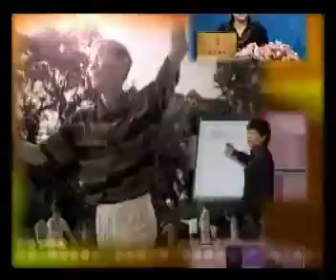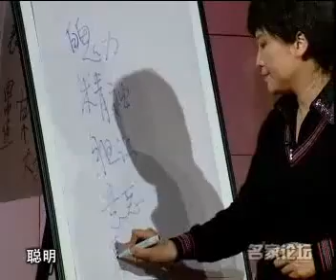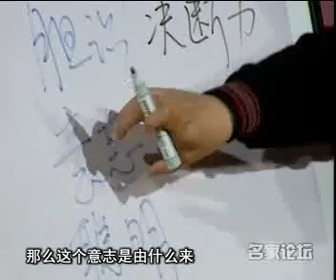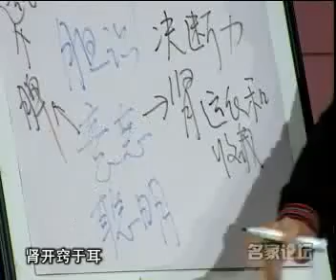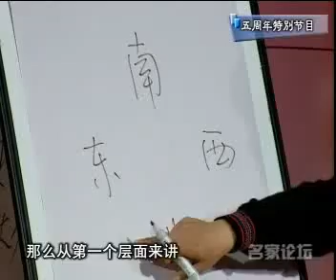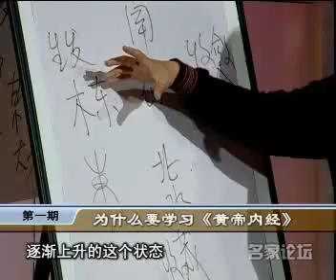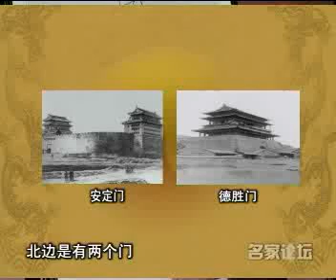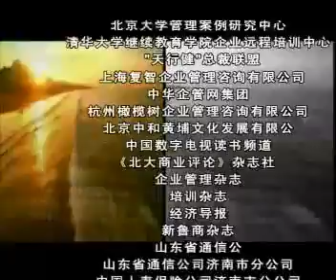曲黎敏 精讲《黄帝内经》养生智慧 第一部 （1-18全集） 01：为什么要学《黄帝内经》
曲黎敏将《黄帝内经》的深奥理论用通俗而简洁的语言进行阐释，通过生动的影像精彩解读了经络运行、气血津液等知识，从饮食、起居、劳逸、寒温、四时气候等各个方面，阐释了疾病的病因、病机，确立疾病诊治之法和日常健康养生之道，帮助人们简明认知人体发生病变时的微小征兆，指导人们尽早发现身体的疾患并及时医治。并针对现代生活中出现的五花八门的疾病，以及发病年龄越来越低、身处亚健康状态的人越来越多的状况，借助这部伟大的东方传统健康医学理论，从人体生命的客观规律出发，让普罗大众都能找到维护健康的金钥匙。